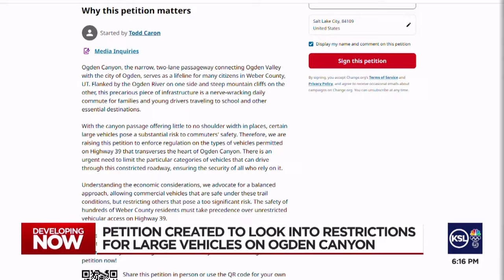Petition to make Ogden Canyon safer goes viral after crash leaves two dead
After two people were killed Saturday in a Ogden Canyon car crash, a petition has been started to ask officials to look into restrictions for large vehicles that travel through the canyon.